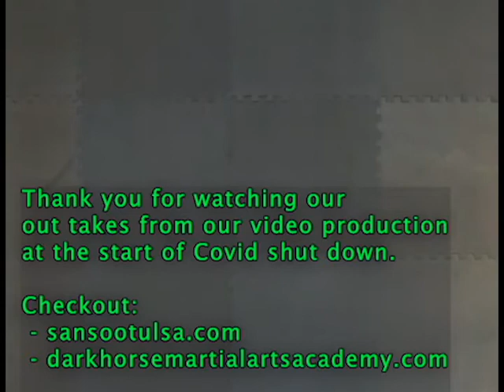Instructor Bloopers...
Early 2020 during Covid mandated shutdown. Dark Horse Dojo created 50 videos to place on our website so our students could continue training. This is the out takes from Instructor Brandon during that time. No Jeff isn't real but we sure had fun with this. We hope you do to.